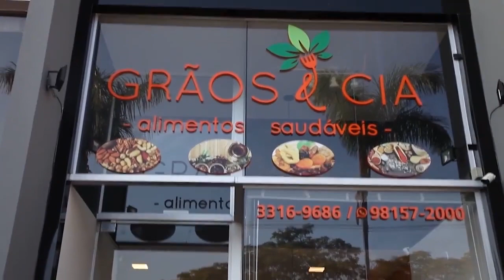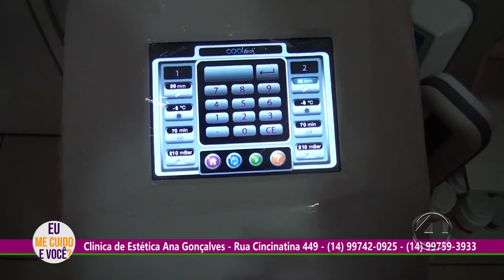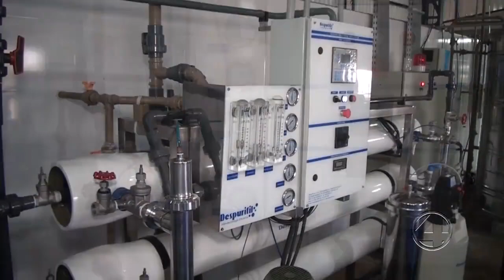Alê Custódio esteve na clínica de estética Ana Gonçalves e fala sobre procedimentos estéticos!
Gira Comigo na Tv com a colunista Alê Custódio